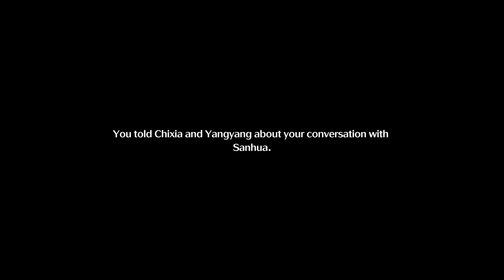I played Wuthering Waves for the first time!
This game is taking the internet by storm right now! I knew I just had to try it out!

0:00 Gameplay
20:10 Gacha
24:20 Final Thoughts